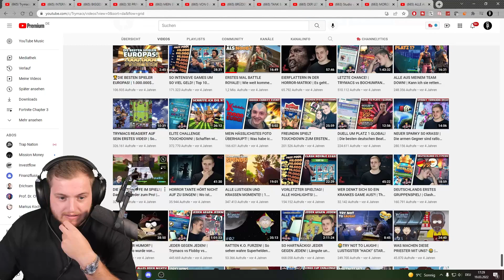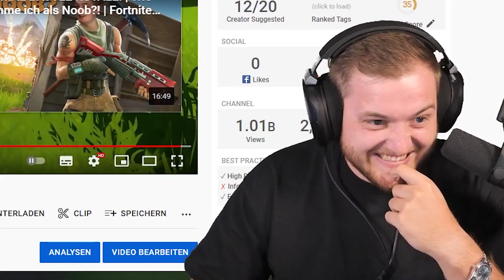😂🤭Das ERSTE MAL GEBAUT in FORTNITE direkt 10 KILLS | Trymacs Stream Highlights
Heute reagiert Max auf ein altes Fortnite Video indem er das erste mal gebaut hat!

Viel Spaß!

• Twitch (Livestream fast täglich ab 18/19 Uhr!)